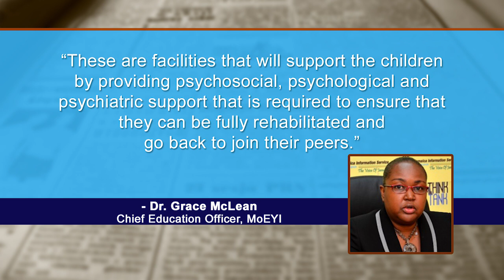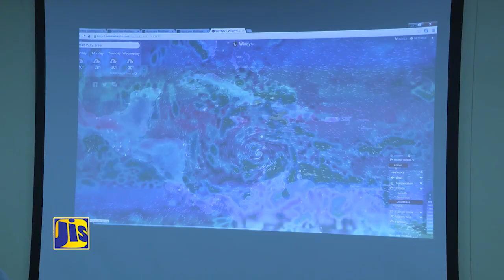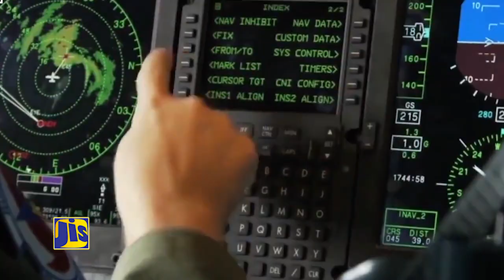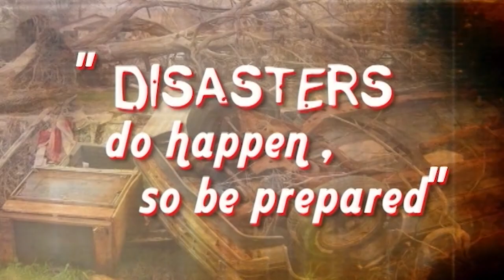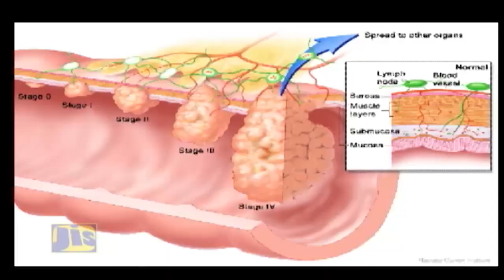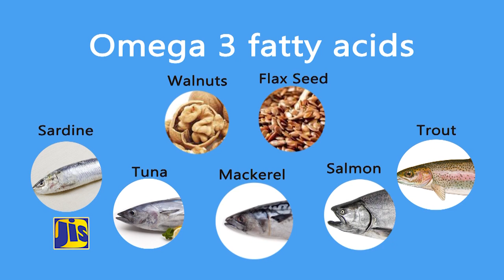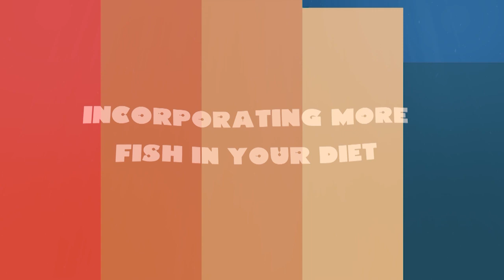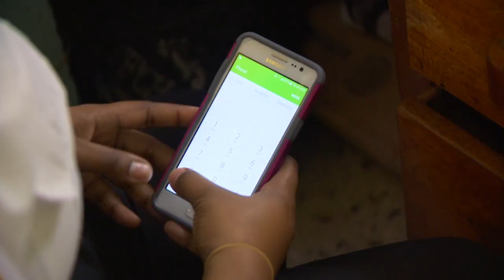Jamaica Magazine Monday 10/09/2018